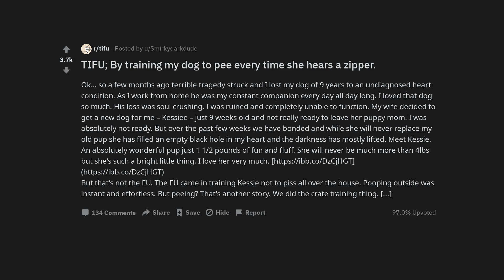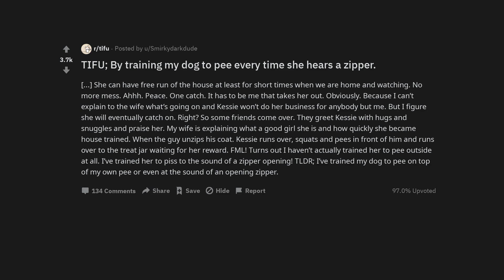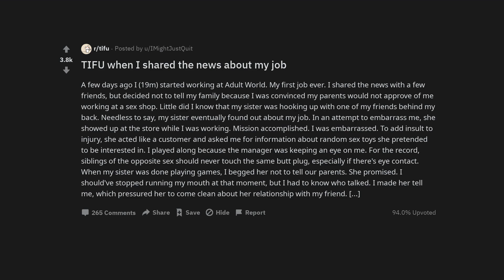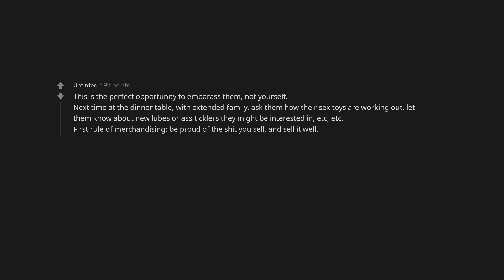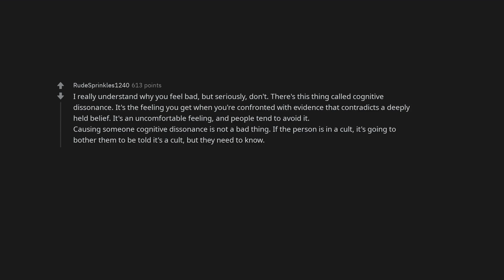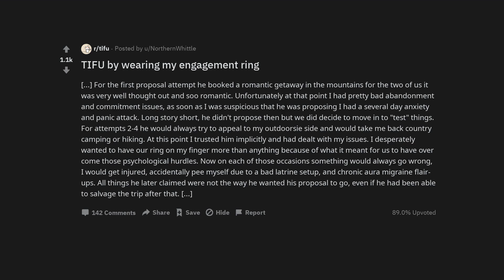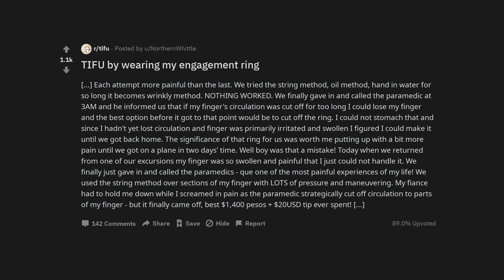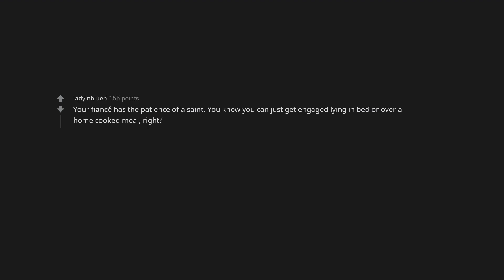TIFU; By training my dog to pee every time she hears a zipper.